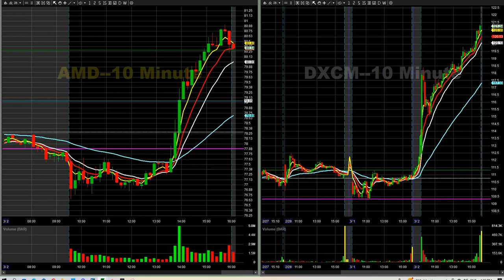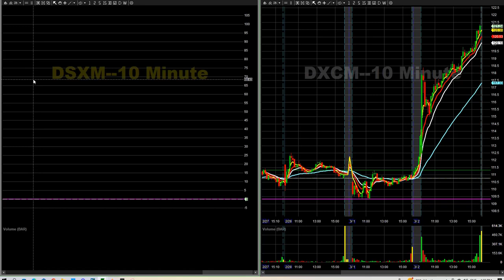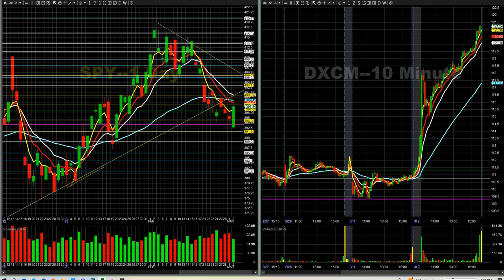SPX 3950 3955c 5000% SPX 3970c 700% 3975c 612% Day Trading Idea Recap March 2nd 2023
Daily Recap for March 2nd 2023 in the Day Trading Room. Transcripts of all trade ideas from Discord will be posted on twitter for the day at 5pm PST.

►LIVE CHATROOM◄